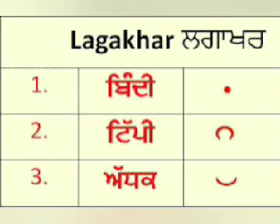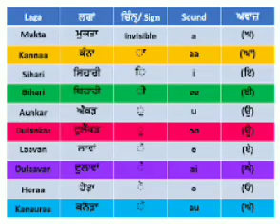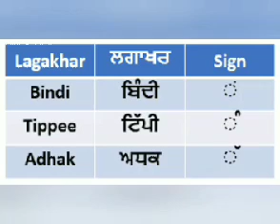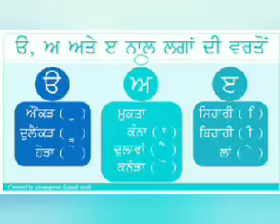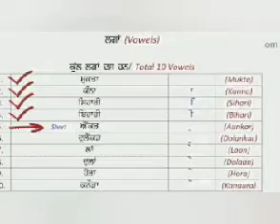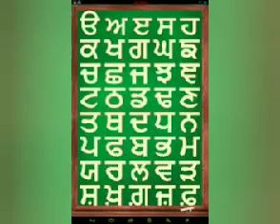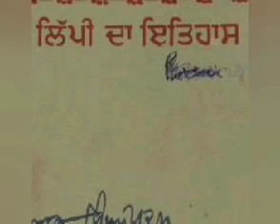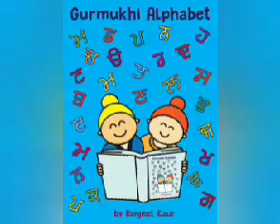ਭਾਸ਼ਾ ਅਤੇ ਬੋਲੀ ,ਪਾਠ 2( ਭਾਗ3) ਮਿਡਲ ਸ਼੍ਰੇਣੀਆਂ ਲਈ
ਅਜੋਕੀ ਪੰਜਾਬੀ ਵਿਆਕਰਣ ਅਤੇ ਲੇਖ ਰਚਨਾ _ਲਗਾਂ, ਲਗਾਖ਼ਰ ਅਤੇ ਅਭਿਆਸ PSEB